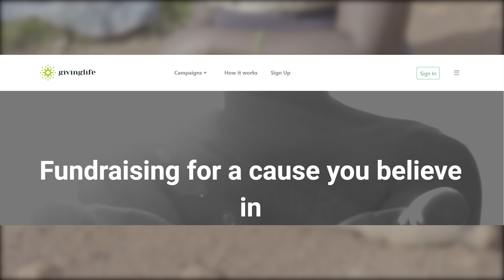Who Are My 4 Children's Fathers? DECODING LIFE'S COMPLEX PUZZLE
IF You Want To Support JOYCE And Her Children, PLEASE

In this intimate and raw episode, I am peeling back the layers of my family's deeply held secret, diving into the uncharted journey of uncovering the identities of my four children's fathers. Over the years, life has taken me down a path full of unexpected twists and turns, and this is by far the most personal and profound of them all.

This video is not just about the 'who' but also about the 'why' and the 'how.' It's about exploring the complex threads that weave our lives, and the extraordinary circumstances that have led us here. This story isn't just mine; it echoes the experiences of countless others across the globe who find themselves in a similar situation.

Join me as I unravel this hidden chapter of my life, shedding light on the experiences that have shaped me, the lessons I've learned, and the resilience I've discovered within myself. Along the way, I'll grapple with issues of love, betrayal, acceptance, and identity.

The aim here is not just to tell a story, but to spark a conversation, to open up a dialogue about family, about secrets, and about acceptance. I hope this video can serve as a source of comfort for others on a similar journey, and can inspire everyone to approach their own family mysteries with courage and empathy.

Embark with me on this courageous journey and let's navigate the challenges, revelations, and heartbreaks together. Because, in the end, this journey is a testament to the undeniable power of family, in whatever form it takes.

Your support is invaluable as I continue on this remarkable and unexpected path.